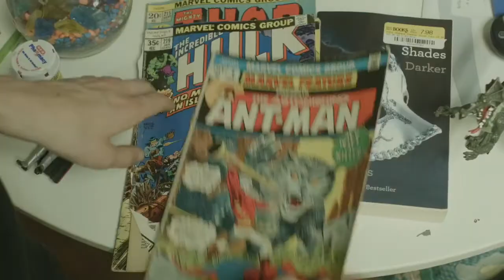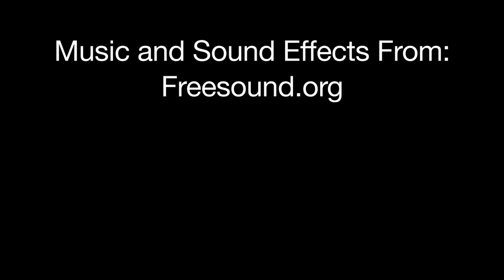Professionals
Incomplete film project for av class